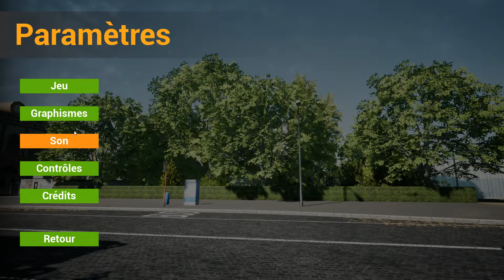🚌[FERNBUS SIMULATOR] VOYAGE #07 BIELEFELD-HANNOVER VOLANT T150 [FR] (PC)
-_-_-_-_-_-_-_-_-_-_-_-_-_-_­-_-_-_-_-_­­­­­­- Ouvre-moi -_-_-_-_-_-_-_-_-_-_-_-_-_-­_-_-_-_­-_-_-_-_-_-

Gameplay / Fernbus simulator Voyage 7 de Bielefeld vers Hannover au voalnt de mon t150 thrustmaster (PC) en français (FR)!

💻 CONFIG
🔵 CM : Asus P8H61-MX USB3
🔵 CPU : Intel I3-3.30 GHZ 3.30 GHZ
🔵 GPU : Gigabyte Geforce GTX 1050Ti
🔵 RAM : G.Skill Aegis Series 16 Go (2 x 8 Go)1600 Mhz
🔵 Clavier Logitech K120
🔵 Volant : t150 thrustmaster
🔵 Casque corsair HS70 PRO WIRELESS

Capture : GeForce Experience
Montage vidéo : Sony Vegas Pro 16
Miniature : PhotoFiltre 7

❤ Tu as aimé ? Alors Lâche toi ➜ Lâche 1Like ❤

#​​​​​​​​​​​​​​​​​​​​​​​​​​​​​​​​​​​​​​FERNBUSSIMULATOR
VOYAGE0​​​​​​​​​​​​​​​​​​​​​​​​​​​​​​7